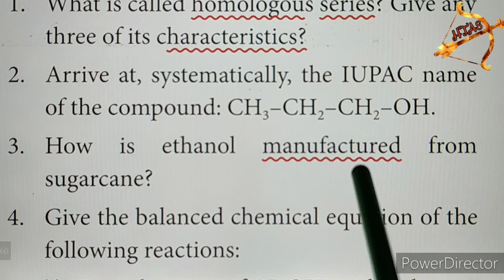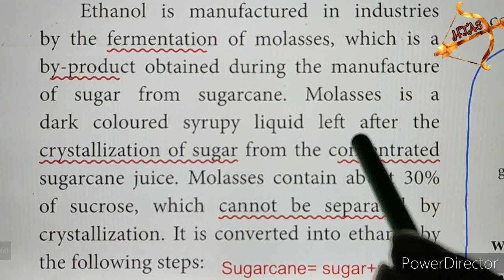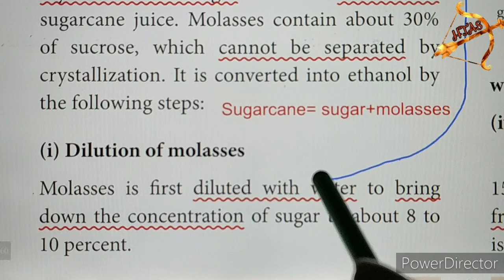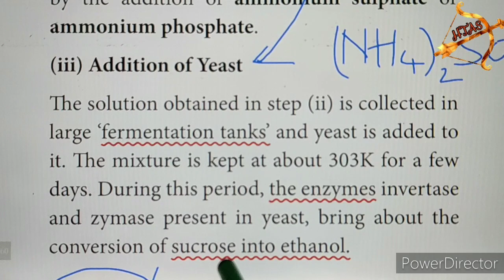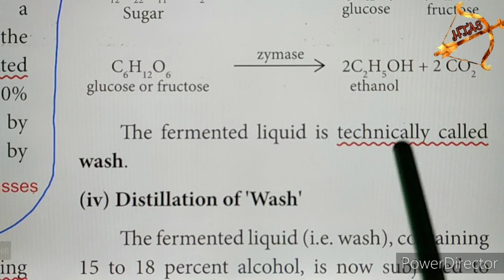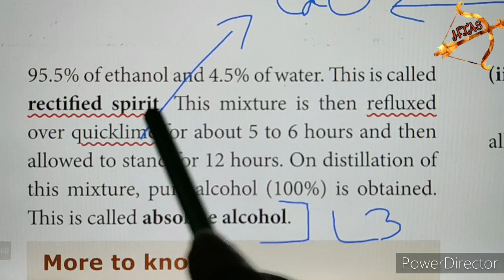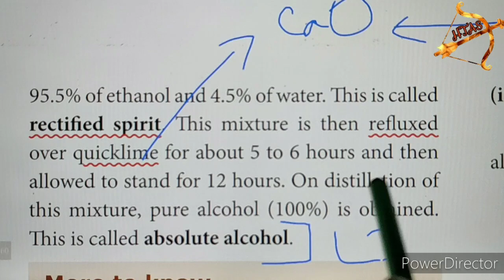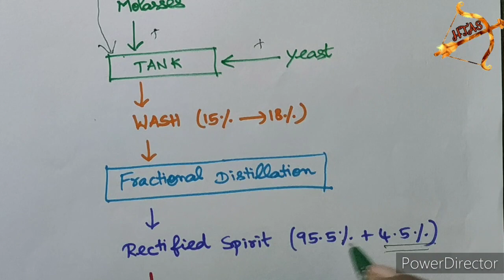10th SCIENCE Chemistry Unit 11 LONG ANSWER Qn.3 ethanol manufactured from sugarcane Tamil Compounds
Tamil Nadu 10th std NEW SYLLABUS| SCIENCE Unit 11 CHEMISTRY book back questions with answers (Q&A).
Lesson 11 Carbon and its Compounds

VI. Long answer questions
3. How is ethanol manufactured from sugarcane?

To easily see ALREADY uploaded videos of each lesson, I am giving here the PLAYLIST links lesson wise for SCIENCE and SOCIAL.

UNIT-13 videos:
UNIT-16 videos:
UNIT-17 videos: